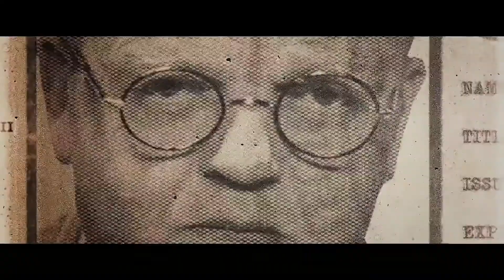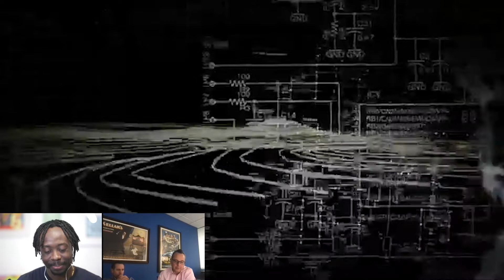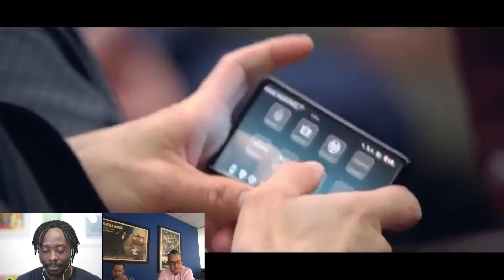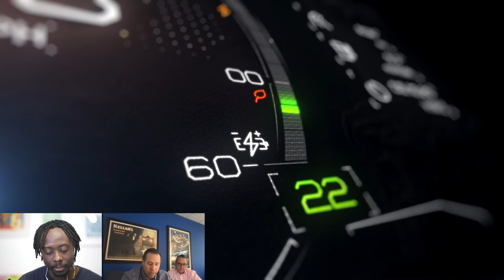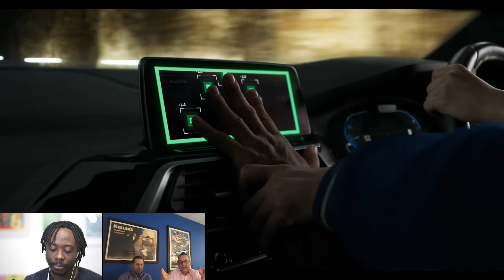Perception - Behind the HUD & Title sequences of your favorite movies | TVAP EP34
In this episode, we chat with Jeremy Lasky & Danny Gonzalez. Lasky & Gonzalez founders of Perception, a cutting-edge motion graphics studio that leads the revolution in creating groundbreaking design and visual effects on the desktop. We learn more about how Perception become one of the most influential and important VFX & creative studios globally.

Perception has brought us title sequences and HUDs (heads-up displays) for films such as Iron Man, Black Panther, Loki, Wandavision, Spiderman Homecoming, Eternals, and many more. In fact, the list is endless!

Title sequences and great HUDs play a great part in the story-telling of movies, as well as real-world applications, and Perception is at the forefront of some of the most cutting-edge and most successful ones.

In this episode, we learn about the reason behind the creation of the studio, the ins and outs, the hustle, and the failures turned into wins.

Chapters:
00:00:00 Intro
00:00:16 Why we created Perception
00:08:47 Differentiating Perception from VFX studios
00:14:11 Considering ethical concerns when designing
00:16:18 Can too much creative freedom be negative?
00:17:30 Secret In-house technologies
00:19:14 How to stay original
00:21:25 Expanding offices beyond North America
00:23:06 Learning from mistakes
00:28:46 Aspirations for the next decade